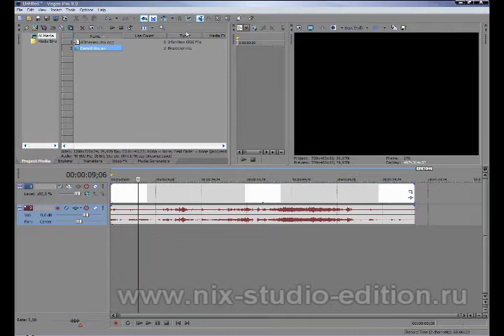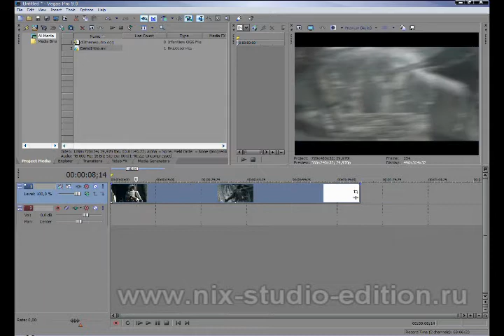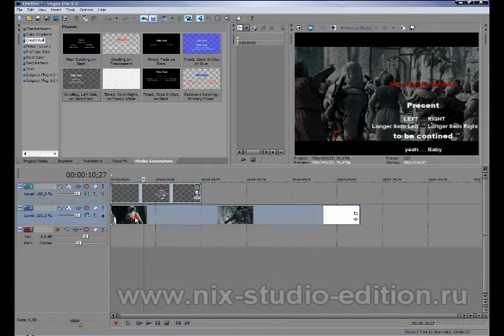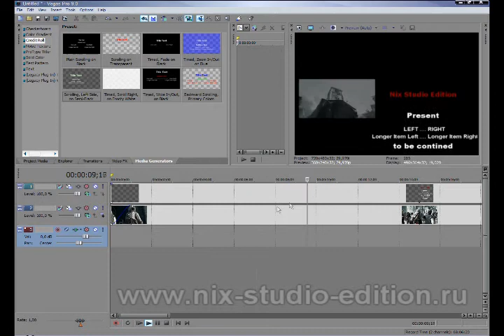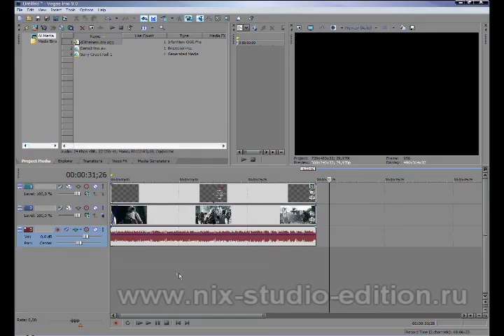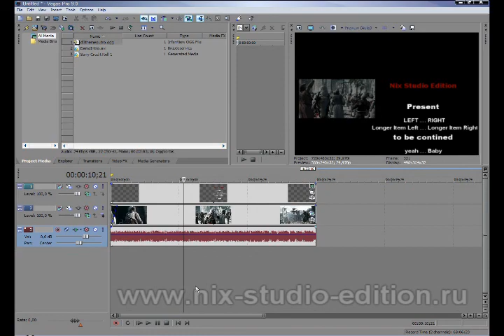Создание титров в Sony Vegas в стиле picture-in-picture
Видеоурок о способе создания титров